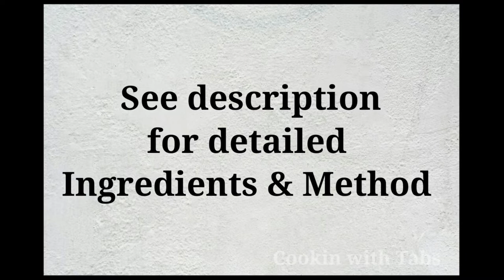Quick & Easy - Fried Beef Recipe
A recipe for beef lovers, its quick and yummy :)

Quick Fried Beef Recipe

INGREDIENTS
1kg Beef Boneless
25ml vinegar
50ml water
50ml Oil
1 tbs Chilli flakes
3 tbs Cornflour
1 packet Turkish spices (Izgara Harci)

METHOD

Add the beef in a bowl
Add the vinegar
Add the oil
Add the water
Add cornflour
Add chilli flake
Add Turkish Masala
mix it well and leave in the fridge to  marinate for 1 Hour
Add oil and fry the beef